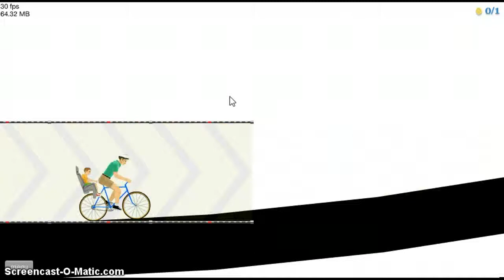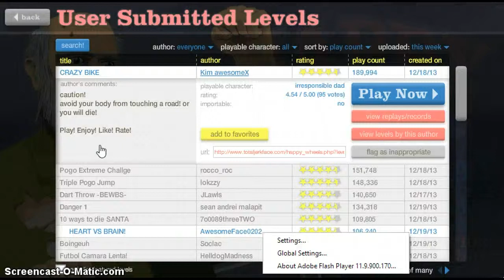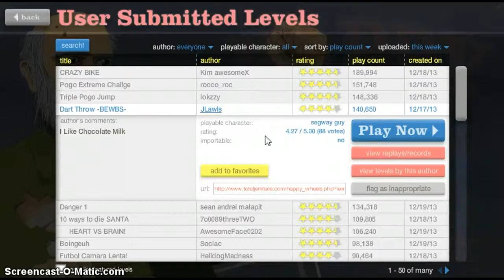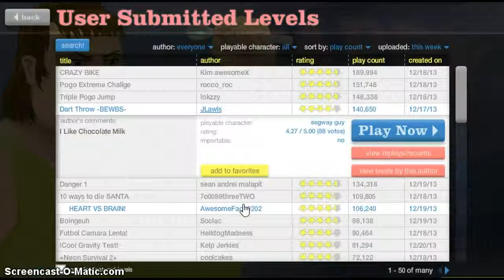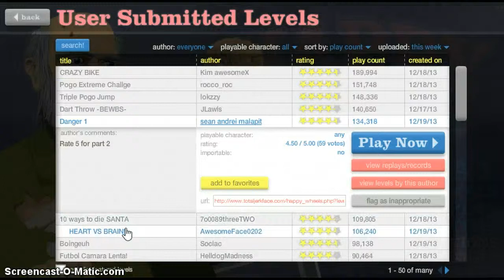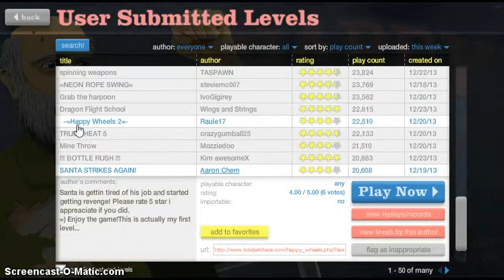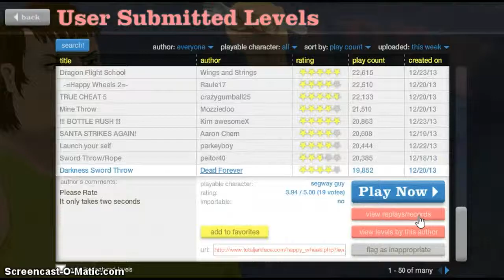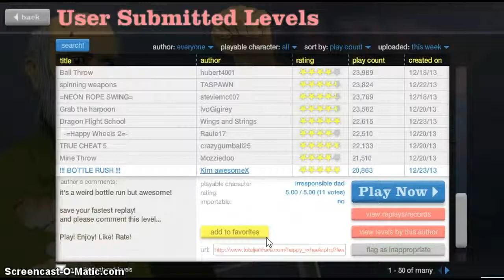HAPPY WHEELS ep 2